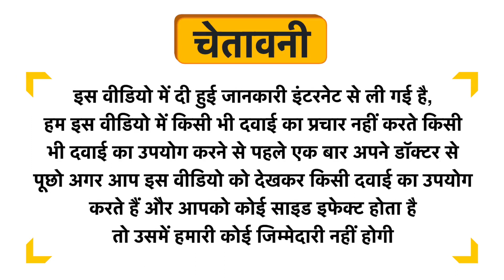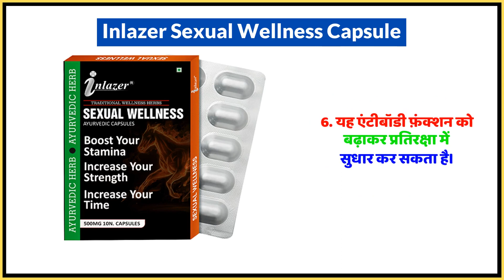Inlazer Sexual Wellness Capsule Uses in Hindi | Side Effects | Dose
Inlazer Sexual Wellness Capsule Uses in Hindi | Benefits | Side Effects | Dose